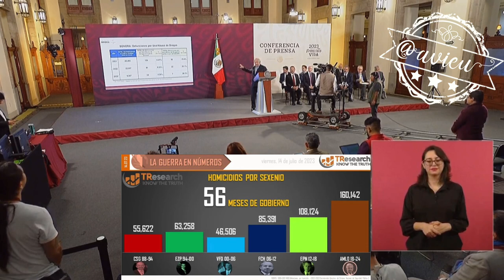Insiste que para resolver el problema de la violencia e inseguridad se deben atender las causas 🦆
Insiste que para resolver el problema de la violencia e inseguridad se deben atender las causas, con AbrazosNoBalazos 🦆, evitar el consumo de drogas porque asegura que el 75% de los homicidios en México es por narcomenudeo 🦆